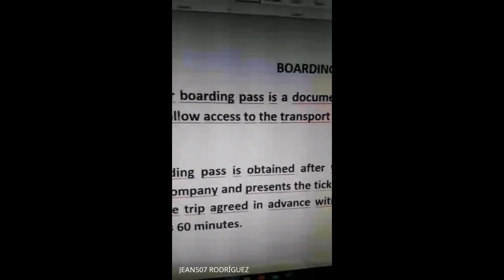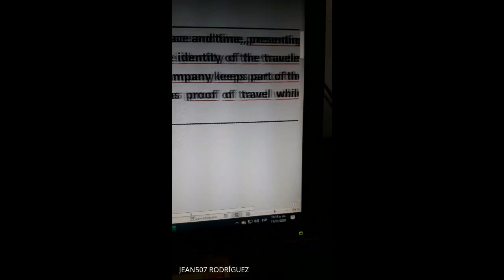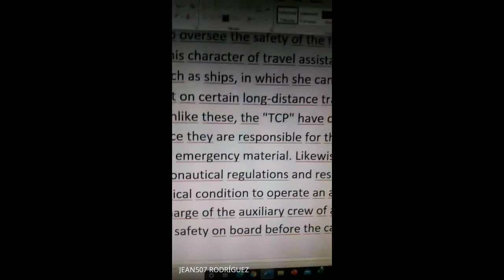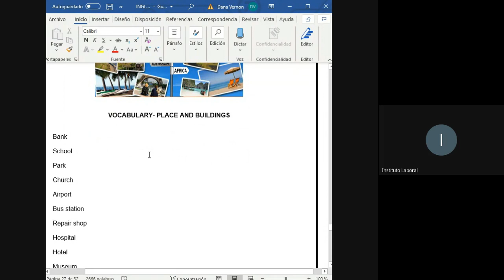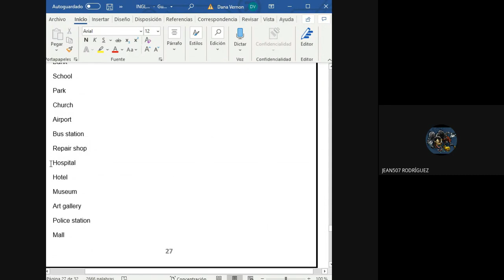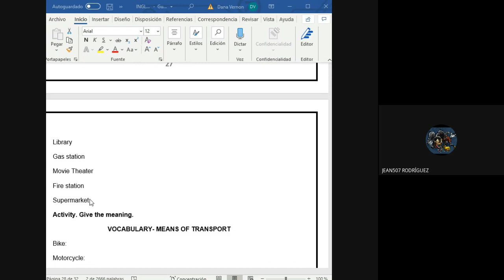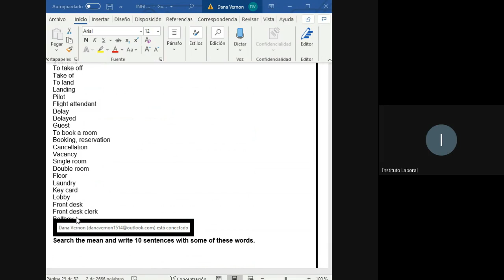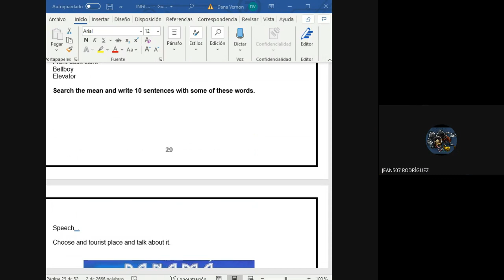Inglés 12° Comercio David 21-11-2020